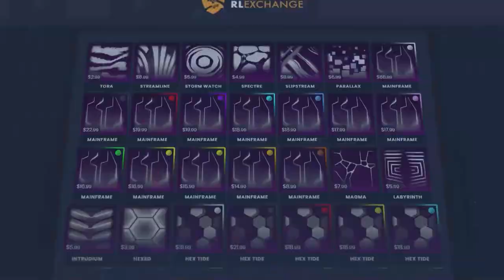روكيت ليق - من الصفر الحلقة الاخيرة 😢💔! || Rocket League